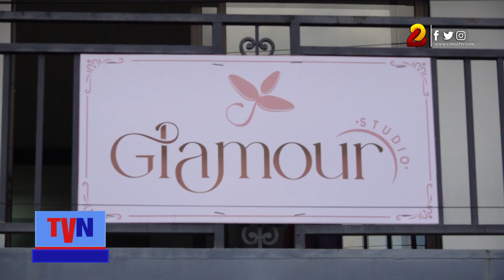Glamour Studio abre sus puertas en Jinotega con un nuevo concepto de atención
Un nuevo concepto de tienda abrió sus puertas en Jinotega, se trata de Glamour Studio, donde además de comprar ropa y accesorios, las féminas pueden hacerse las uñas o arreglarse el cabello.